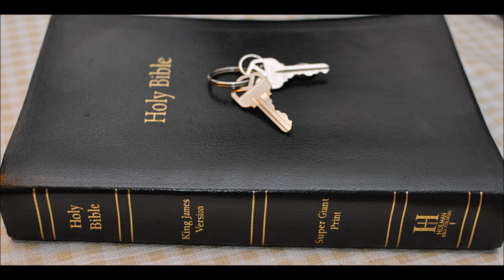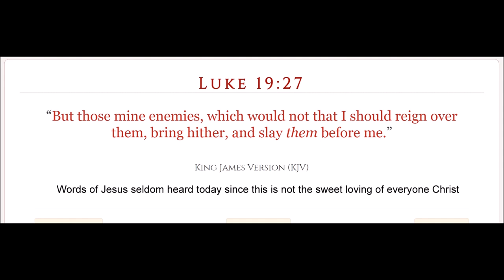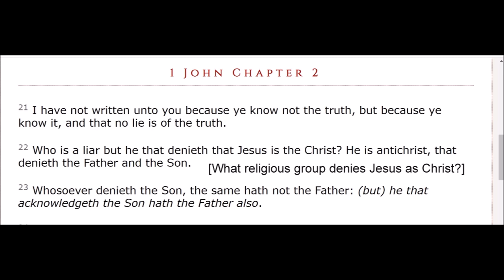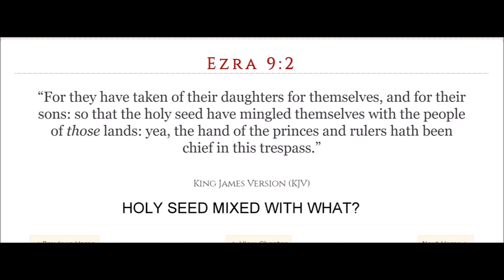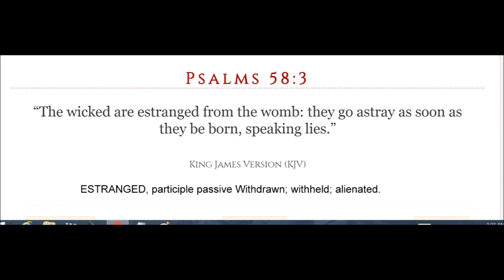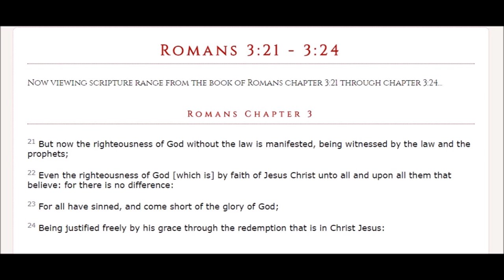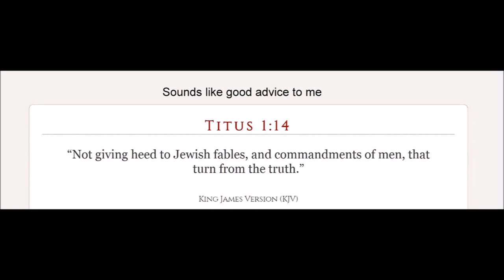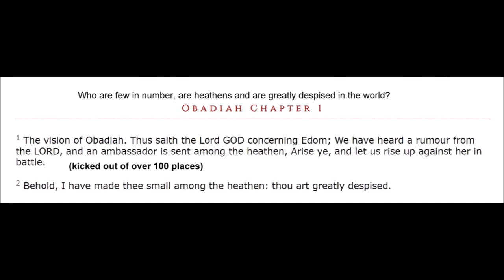Sons of God are not men in Job 38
Who are the Sons of God in Genesis 6 before the flood of Noah?

Per Job 38 the Sons of God (ANGELS) shout before the world began - Adam man came 6 days later AFTER the earth was created.
Job 38:4 - Where wast thou when I laid the foundations of the earth? declare, if thou hast understanding.

Job 38:5 - Who hath laid the measures thereof, if thou knowest? or who hath stretched the line upon it?

Job 38:6 - Whereupon are the foundations thereof fastened? or who laid the corner stone thereof;

Job 38:7 - When the morning stars sang together, and all the SONS OF GOD sons of God shouted for joy?

How can the sons of God be men since they were shouting for joy when the earth was created?
Adam man did not come till 6 days AFTER the earth was made.

Adam was a Son of God since he created him -

Angels are SONS of God since God created them and was their Father

Jesus is the only BEGOTTEN SON of GOD -

Believers DO NOT become Sons of God till they are born again of the Holy Spirit only in the new testament

So IF all the SONS OF GOD of Genesis 6 were the men who were ALL righteous

the DAUGHTERS OF MEN were all women who were ALL wicked and evil

So all the men were godly and the women were evil ?

Should we believe this: all the men were godly and the women were evil

then the godly men and wicked women got married and believers and unbelievers had children who were GIANTS.

so where are these giants today? Playing for the NBA?

2 Samuel 21:20 - And there was yet a battle in Gath, where was a man of great stature, that had on every hand six fingers, and on every foot six toes, four and twenty in number; and he also was born to the giant.

Do we any unbelievers running around with 6 fingers and toes?

Actually Marilyn Monroe, Oprah and Halle Barry had / have 6 toes.

then the Lord commanded all the they be killed

1 Chronicles 20:4 - And it came to pass after this, that there arose WAR WAR WAR at Gezer with the Philistines; at which time Sibbechai the Hushathite slew Sippai, that was of the children of the giant: and they were subdued.

2 Samuel 21:18 - And it came to pass after this, that there was again a battle with the Philistines at Gob: then Sibbechai the Hushathite slew Saph, which was of the sons of the giant.

1 Chronicles 20:6 - And yet again there was WAR WAR WAR at Gath, where was a man of great stature, whose fingers and toes were four and twenty, six on each hand, and six on each foot: and he also was the son of the giant.

God wanted war with the children of the wicked human women who did not believe?

Deuteronomy Chapter 7 [NOT POLITICALLY CORRECT]
1 When the LORD thy God shall bring thee into the land whither thou goest to possess it, and hath cast out many nations before thee, the Hittites, and the Girgashites, and the Amorites, and the Canaanites, and the Perizzites, and the Hivites, and the Jebusites, seven nations greater and mightier than thou;

2 And when the LORD thy God shall deliver them before thee; thou shalt smite them, [and] utterly destroy them; thou shalt make no covenant with them, nor shew mercy unto them:

3 Neither shalt thou make marriages with them; thy daughter thou shalt not give unto his son, nor his daughter shalt thou take unto thy son.

Were all the (men) sons of God good holy people and all the daughters (women) of men were evil & wicked? This is what 90+ % of all churches teach today. This does not make any sense to me. How can believers and unbelievers have giants for children?

Why would God destroy the earth in a flood? Why not send evangelists to preach to the unbelievers instead? Unless of course the fallen angels polluted the blood line DNA of the line of humankind or Adam.

Were the sons of God the fallen angels? Is this the origin of the devils or demons?
Think David and Goliath the giant Philistine champion soldier.

If any believe the son's of God were merely Godly men...

Please explain why Israel was commanded to KILL ALL the CANAANITES and the giant Phillistines (remember Goliath) who were of of the canaanites? ...and the flood of Noah

Zephaniah 2:5 Woe unto the inhabitants of the sea coast, the nation of the Cherethites! the word of the LORD is against you; O Canaan, the land of the Philistines, I will even destroy thee, that there shall be no inhabitant.

Can any explain, with a wealth of Bible knowledge, why God commanded Israel to exterminate all the Canaanites and the giant Phillistines (Goliath and David)

Deuteronomy 20:17 - But thou shalt utterly DESTROY destroy them; namely, the Hittites, and the Amorites, the Canaanites, and the Perizzites,  the Hivites, and the Jebusites; as the LORD thy God hath commanded thee:

Num 21:3 - And the LORD hearkened to the voice of Israel, and delivered up the Canaanites;  and they utterly DESTROYED destroyed them and their cities: and he called the name of the place Hormah.
Why did the Lord not tell Joshua to please send evangelists to tell them the ways of the Lord?